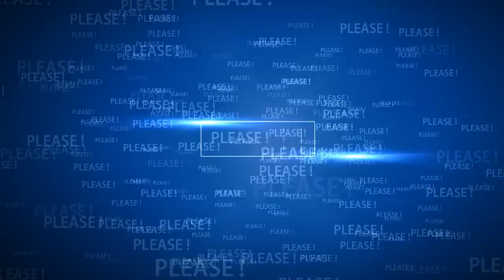Meghan Markle's vibe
Meghan's vibe in America.